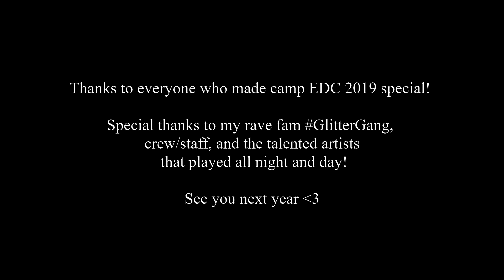Camp EDC Vegas 2019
This was my second year attending ElectricDaisyCarvinal in vegas! I decided to compile some videos to show a glimpse into what CampEDC is like. This shows a super small portion of the four days we spent in camp, there is so much to do and it's impossible to do it all. It's essentially a second festival on top of EDC itself!

Much love to all my friends - Allie, Eric, Tomek, Noah, etc. Allen, I'm not sure if you made it in, but I love you too!

P.S. I have no idea who the Power Rangers are in real life, but they seem like a really fun group.

xxx
Jessica